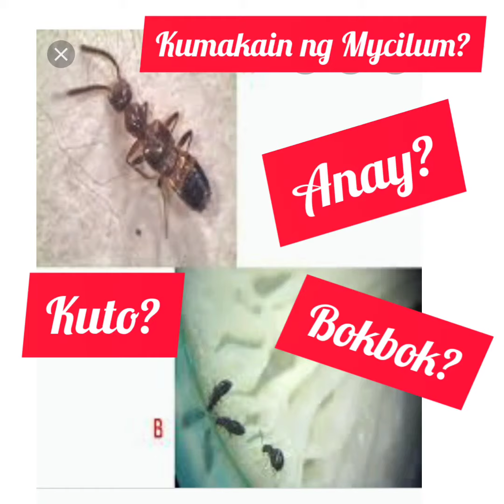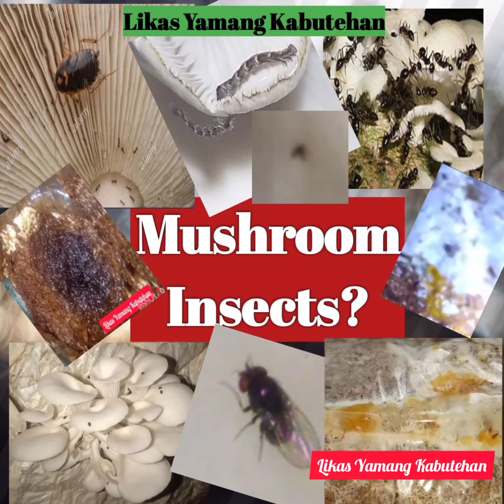Mushroom Insects ( Bokbok, Kuto na kumain ng Mycilum)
ito lng ang alam kong pangontra sa mga insekto ng ating Mushrooms.
This Fertilizer are Available in my Shoppee shop center. kung sino gusto mag join sa GC ko join na kayo.